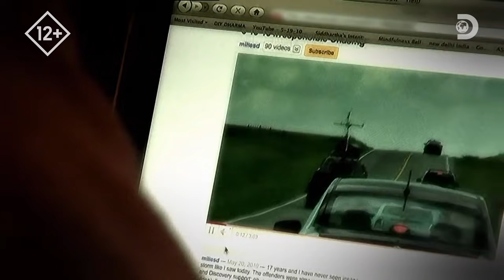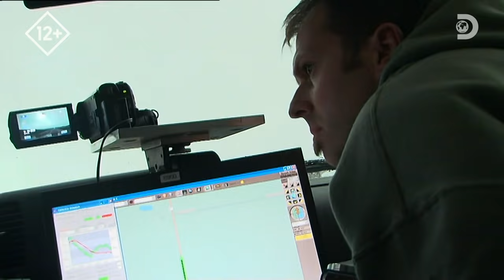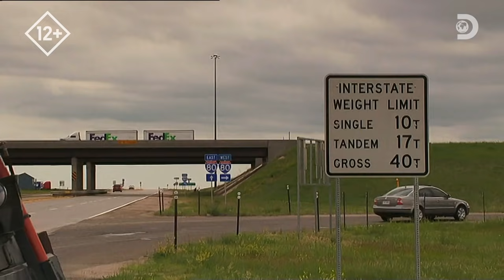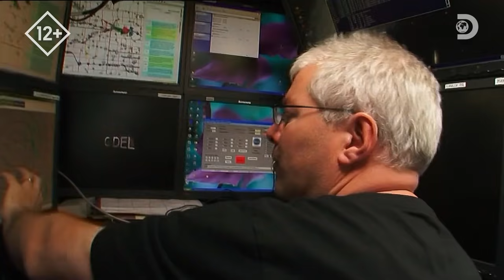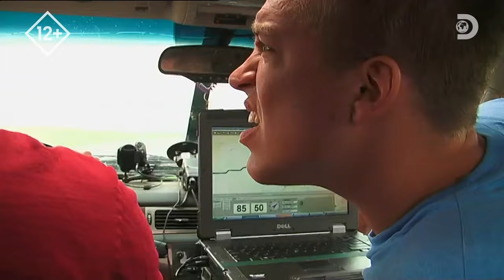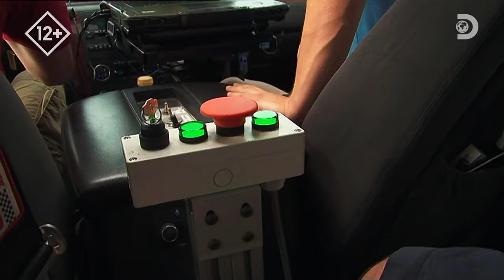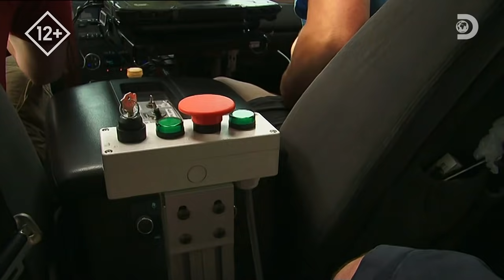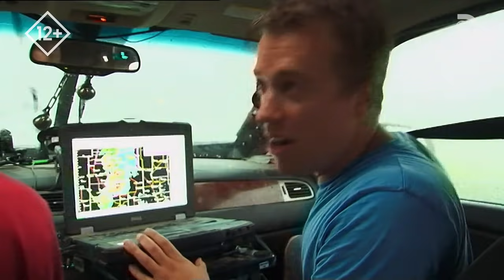Буря внутри | В погоне за ураганом | Discovery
Команда Доминатор рискует жизнью, чтобы предупредить людей о смерче. Шон Кейси больше не хочет рисковать, что вызывает споры в команде TIV.
Смотрите в шоу "В погоне за ураганом" на канале Discovery!